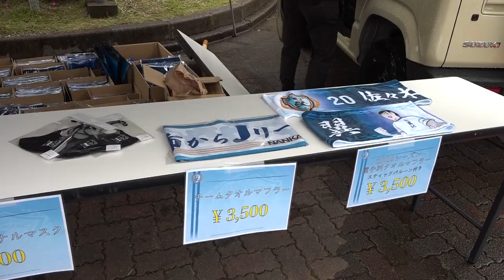南葛SC vs 栃木シティFC 関東サッカーリーグ1部 前期4節 ホーム 2022/5/1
３節連続引き分けで勝ちたい試合だった。１０人になっても攻撃の姿勢は強かったがゴールは遠かった。
今回は実況のマーさんの言葉もピックアップしました。
葛飾からJリーグ！南葛SCをJリーグチームにしよう！！

©︎2022南葛SC